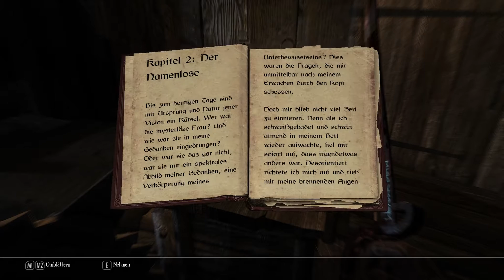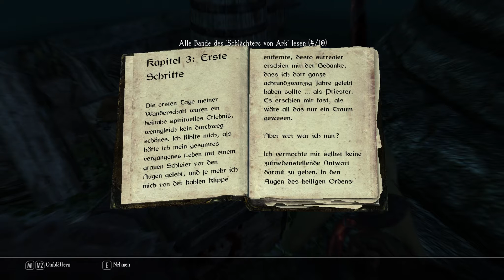#070 - Zwei Verbrecher weniger - LET'S PLAY "Enderal" (Skyrim MOD) [BLIND]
Kommentiertes Gameplay zur Modifikation "Enderal - Die Trümmer der Ordnung" von 2016. Zum Spielen wird das Hauptspiel "The Elder Scrolls V: Skyrim" benötigt. Die Komplettumwandlung wurde von SureAI entwickelt.

Die Modifikation "Enderal - Die Trümmer der Ordnung" könnt ihr euch bei den folgenden Seiten herunterladen:

Das benötigte Spiel "The Elder Scrolls V: Skyrim" könnt ihr euch kaufen (Amazon) oder (Steam).

Spielhandlung:
Nachdem die Lichtgebohrenen – gottgleiche Magier, die das Land zuvor mit eiserner Hand regierten – gestürzt waren, kam es zu Tumulten und Auseinandersetzungen um die Herrschaft. Doch von den Menschen ungesehen, setzen sich im Hintergrund viel tragischere Ereignisse in Gang.